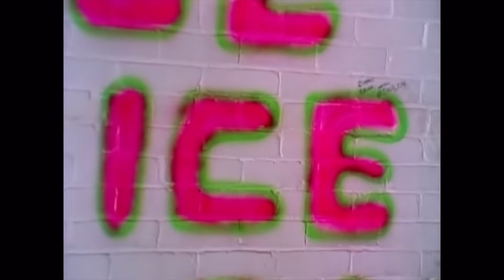Atlanta Public Interview! Smash, Marry, Kill! ft.@JRG Zayvo & @Kado Valentine$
we did this cross faded